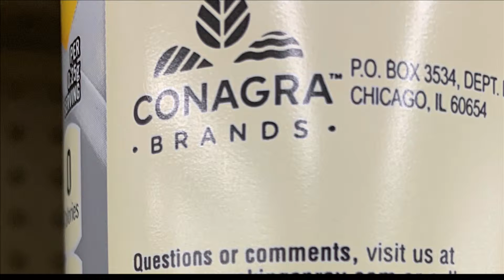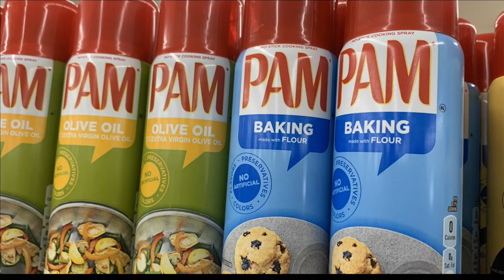Tri-State couple severely burned after using cooking spray